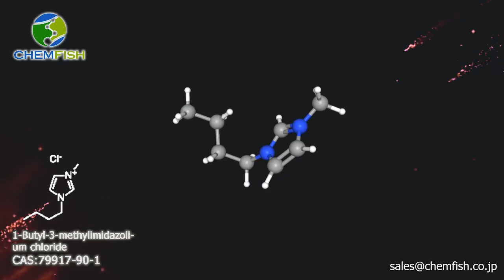1-Butyl-3-methylimidazolium chloride/CAS: 79917-90-1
Promotion product: 1-Butyl-3-methylimidazolium chloride
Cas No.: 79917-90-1